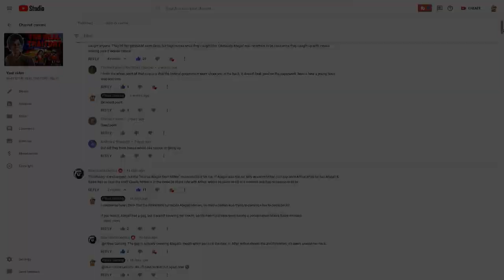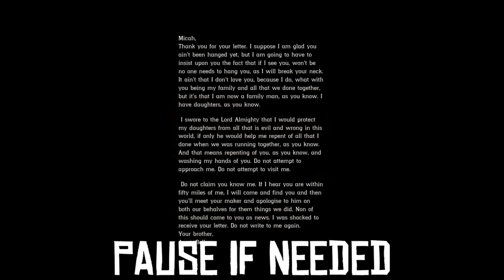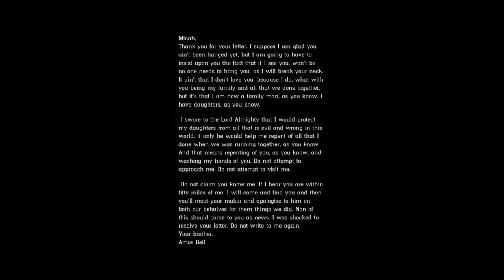BETRAYER FROM THE BEGINNING? - Micah Bell Theory / Red Dead Redemption 2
Was Micah betraying from the very start? Watch this theory video to get my thoughts.

((Clip Credit : Zanar Aesthetics))